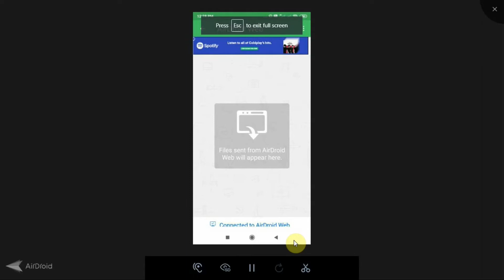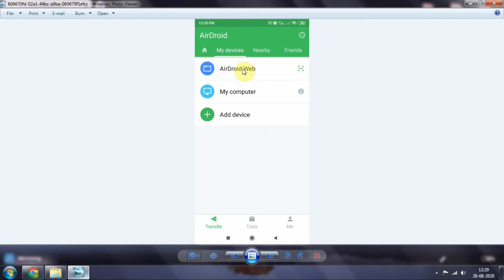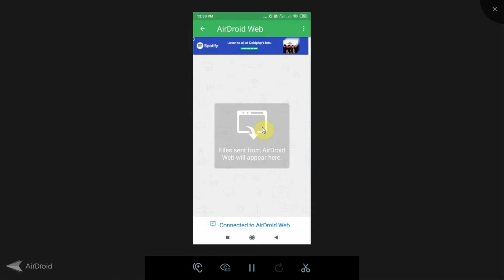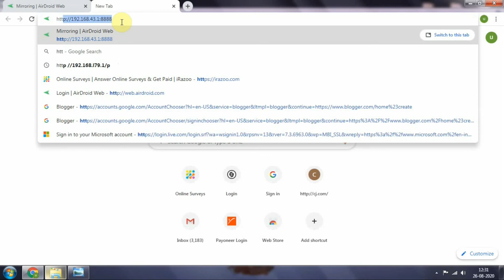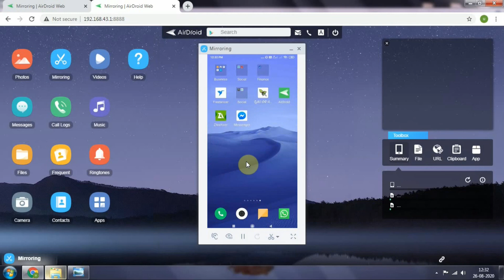How to get mobile screen on computer/how to do mobile screen casting easily/screen sharing with lapi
In this video we will see how to cast mobile screen on computer using airdroid app. Airdroid is a popular app which is used to get mobile screen on to the computer without leaving the local network so your data will be safe .

please